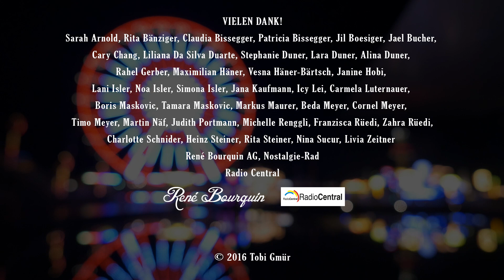Tobi Gmür – Stephanie ufem Riiserad [official video]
Videoclip zum Song «Stephanie ufem Riiserad» vom Album «Winterthur» (VÖ 25.11.16). Gedreht 2016 an der Lozärner Määs. Music by James Dale/John Herbert, Lyrics by Tobi Gmür.